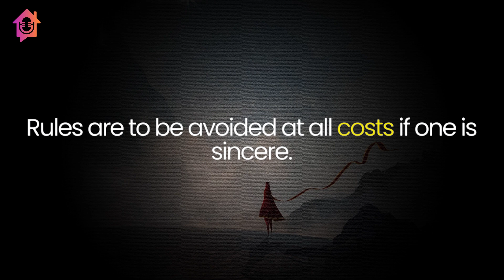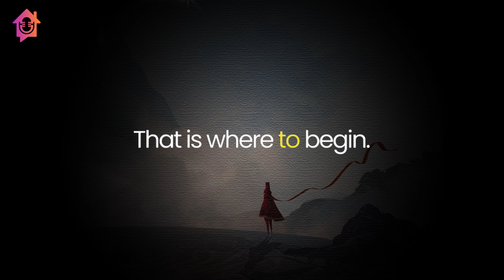The Journey - Kapil Gupta MD & Naval Ravikant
🙏 Namaste 🙏

The topic of the video is - The Journey.

🙏 Namaste 🙏